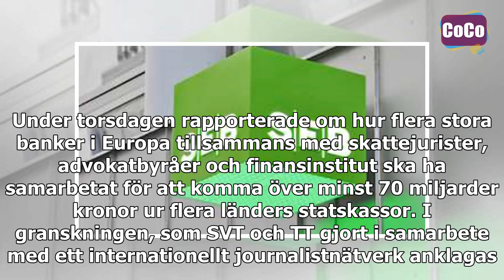Storbankernas skattesvindel – det skulle 70 miljarder räcka till